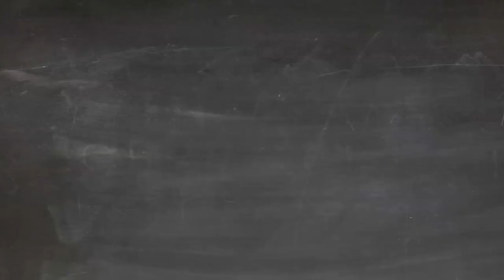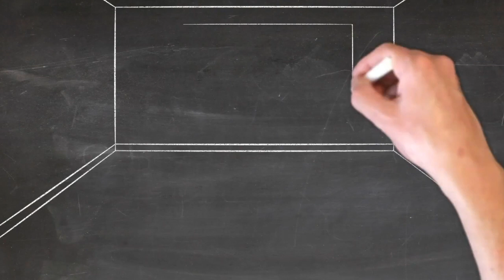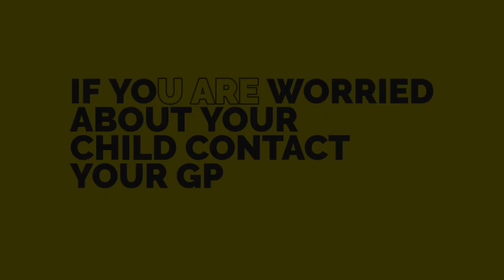Noel McDermott, reveals the importance of complex social groups for your children's mental health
Once children are over the age of five school becomes an essential part of their development. Most people have heard the phrase that ‘it takes a village to raise a child’, well that isn’t just because parents need help (which we do) what it is actually about is that a socially healthy child NEEDS the equivalent of three families worth of people to engage with. In the main we don’t live like that. Noel McDermott, psychotherapist suggests the simplest way we can provide this is by having our kids go to school. With back-to-school in September now looking likely for most children, listen as Noel explains why school benefits children's mental health.